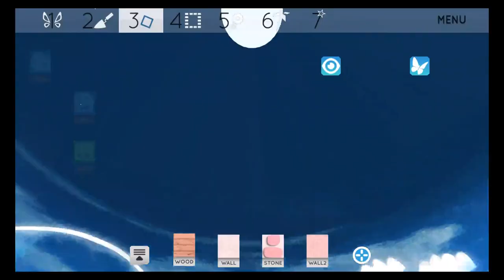Fairystone (by odenis studio) - iPhone/iPod Touch/iPad - HD Gameplay Trailer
Here we are ! Our game is released and it looks like you. It's peaceful, bright and joyful. It's also full of fairies and life. And like you, it does not really have limits or frontiers.

This tiny universe is composed of brick. Build your house, your castle or whatever you like. And invites a lot of fairies. Their magic is powerful. These little fairies will fill your world of life.

You know, I am proud to offer you a game that will develop your imagination and enrich your inner world. You’ll see when you become a mom. You too, you will love to see your children's eyes shine with joy.

Of course, today our game starts his own adventure. Don’t be afraid. It will become better. Other parents will offer this game to their girl. Imagine that. A lot of new worlds to discover. Imagined and created by plenty of other kids.

There will be full of good ideas and laughter. True joy is always shared.

With all the love of a father,
Daddy.

Languages supported in-game : English, French, Spanish, German and Chinese.

Asset:
- Type of game : "sand box". Everything is possible. Feed your imagination.
- Incredible ecosystem full of fairies and life.
- Interface natively designed for touch screens. It's easy to create your universe.
- « Big Block ». Use these big bricks to quickly build your house, your castle and more.
- Universe full of magic. Transform yourself into fish or eagle and more.
- Simple mechanism to create your own game or compose music.
- Awesome graphics in high resolution.
- Great sound universe.
- No publicity and the game is complete : no in-app purchase.

*** IMPORTANT *** Requires at least iPad 2, iPhone 4s, iPod touch (5th gen) or newer.